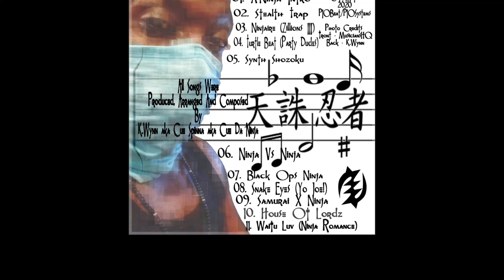Black Ops Ninja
Ninja Notations: Dark Lord of the Synth
Track 07: Black Ops Ninja

A RZA/Wu-Tang type of Beat...Layered a few Drums over a Breakbeat...

DAW/VSTi Used: BeatPad

Samples/Loops Used: None, just the Stock BeatPad SampleKits